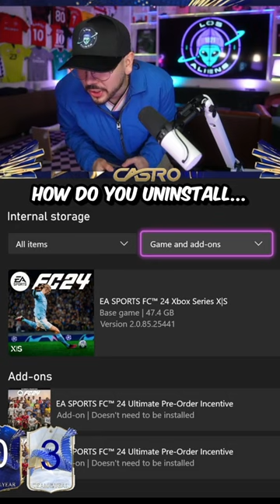OMG! I PULLED MY FIRST TOTY!